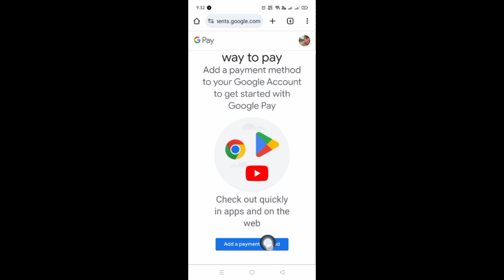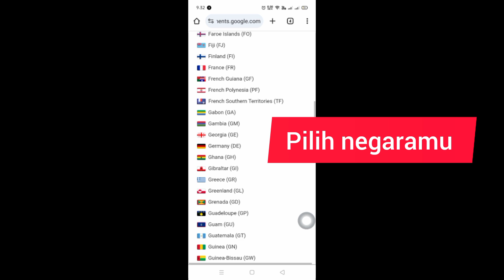Cara Mengubah Negara Google Play Store |Perubahan Negara PlayStore | Metode Baru dan Mudah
Cara Mengubah Negara Di Google Play Store - Panduan Lengkap

 Bagaimana Cara Mengubah Negara Google Play Store?

 ubah negara play store

 ubah negara di google play store

 perubahan negara google play store

 cara mengubah negara di playstore

 perubahan negara di play store

 cara mengubah lokasi di google play store

 toko bermain google

 ubah negara google play store

 cara mengubah negara di play store

 cara mengubah negara di google play store

 cara mengubah negara google play store

 item ini tidak tersedia di negara Anda

 PlayStore

 Google Play Toko

 perbarui negara google play store

 cara mengubah negara google play store 2023

 ubah wilayah Google Play Store

 ganti negara google play store

 beralih wilayah Google Play Store

 cara mengubah negara google play store tanpa kartu kredit

 cara mengubah negara google play store ke kami

 cara mengubah negara google play store ke india

 cara mengubah negara google play store ke jepang

 pokemon go jepang google play store